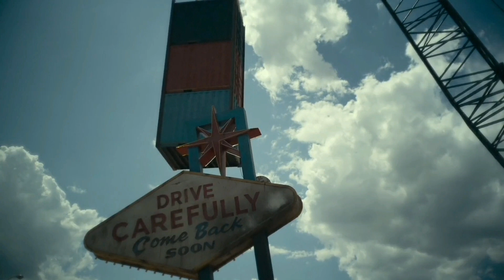जोम्बीको सेना सँग भयंकर लडाई Army of the dead explained in nepali (2021) movie explained in nepali